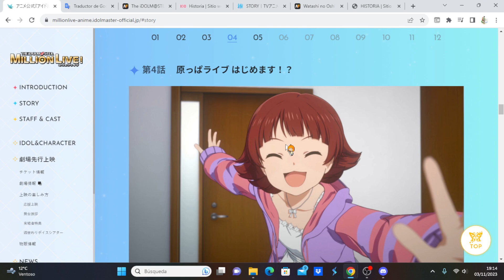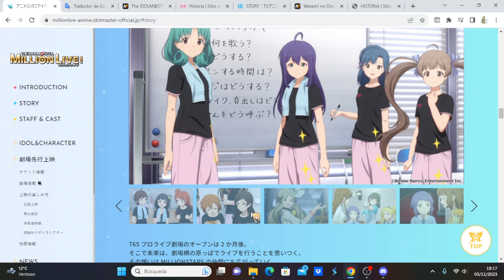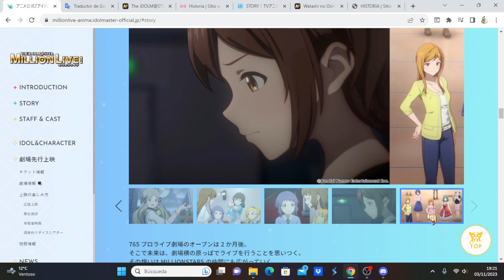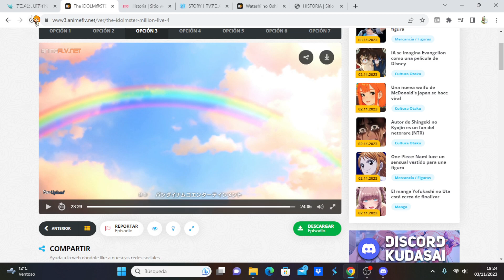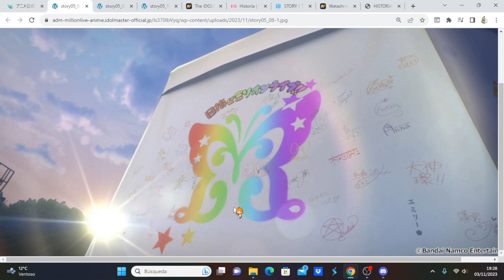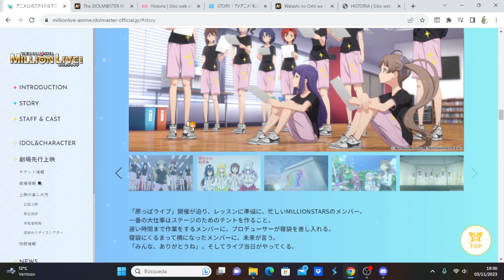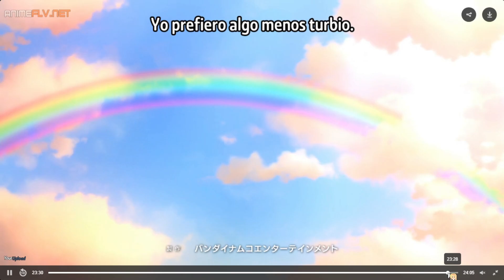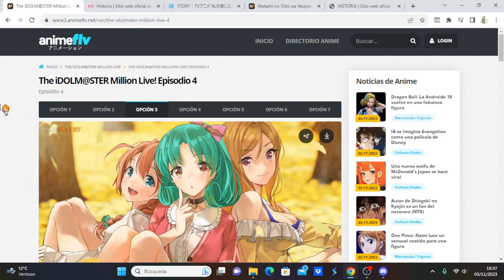The iDOLM@STER Million Live! comentando avance del capítulo 5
Anime Opening and Ending: The iDOLM@STER Million Live!